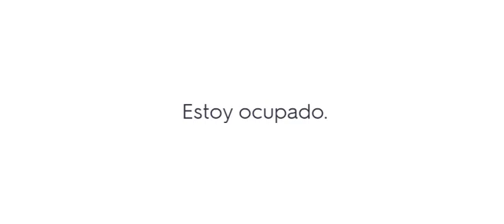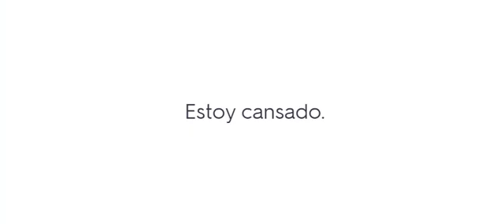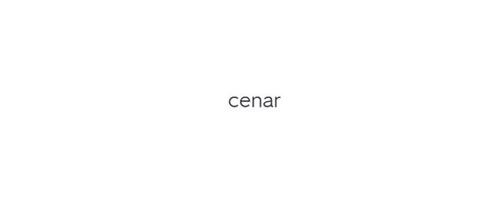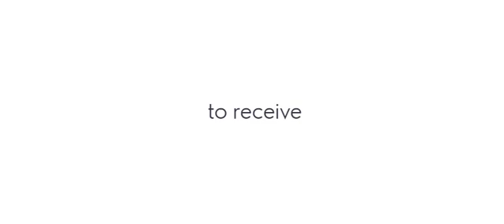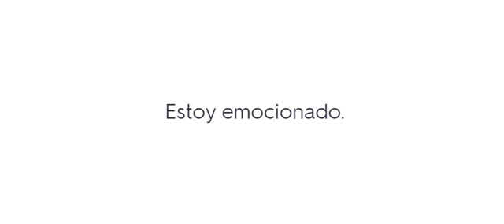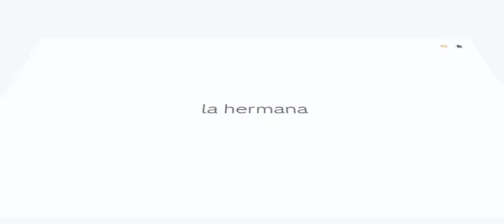Spanish Introduction Study Guide 3